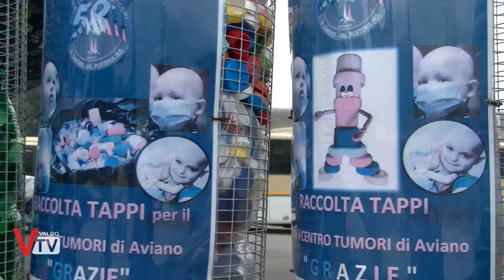Consegna Tappi bottiglia eco-solidale Fondazione asilosanvito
Il progetto bottiglia eco-solidale dell'Associazione Sorgente dei sogni, continua a raccogliere tappi di plastica.
Valdo Tv ha testimoniato la consegna dei tappi realizzata dalla Fondazione Asilosanvito di Valdobbiadene con la presenza dei bambini dell'asilo che hanno festeggiato l'evento insieme alle maestre, il presidente della fondazione, al sindaco Luciano Fregonese e all'assessore alla cultura Martina Bertelle.